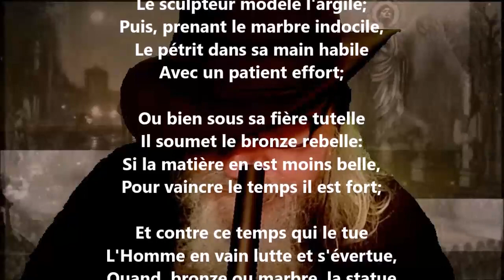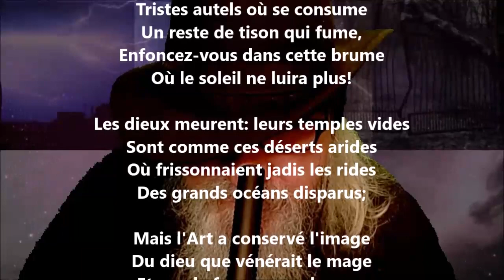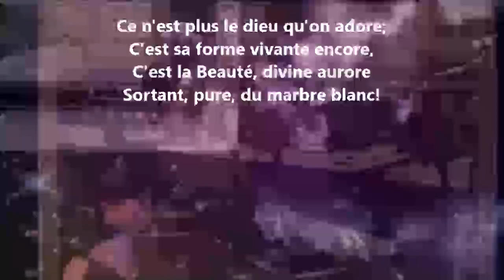La statue - Camille Saint-Saëns lu par Yvon Jean